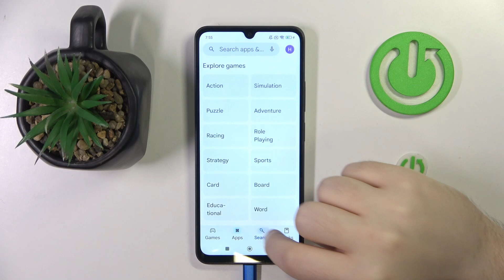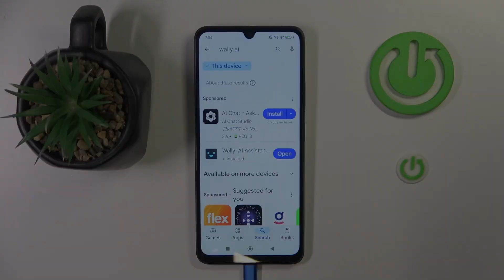How to Install Chat GPT app on REDMI 14C? | Use AI Engine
In this video, we guide you through the steps to install the ChatGPT app on your REDMI 14C. Using ChatGPT on your device allows you to experience AI-powered assistance for various tasks, from answering questions to generating ideas. Follow along to easily download, install, and start using the ChatGPT app on your REDMI 14C!

How do I install the ChatGPT app on REDMI 14C?
What features does ChatGPT offer on my smartphone?
Can I use ChatGPT offline after installation?